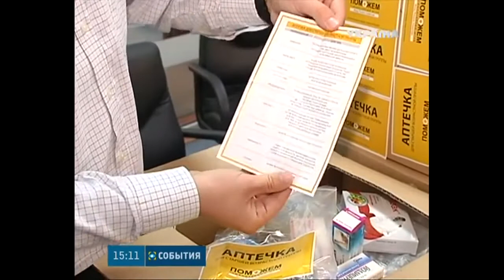Гуманитарный штаб отправил в города Донбасса 10000 аптечек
Сюжет телеканала Украина